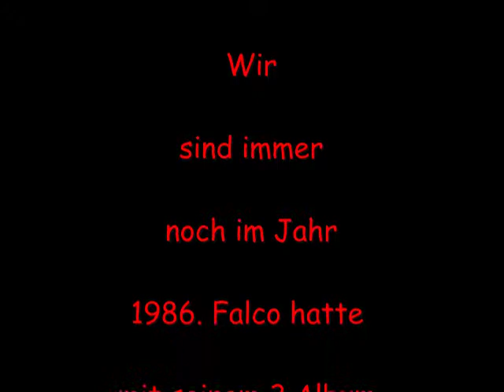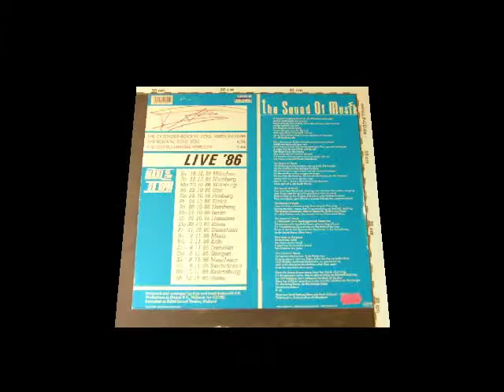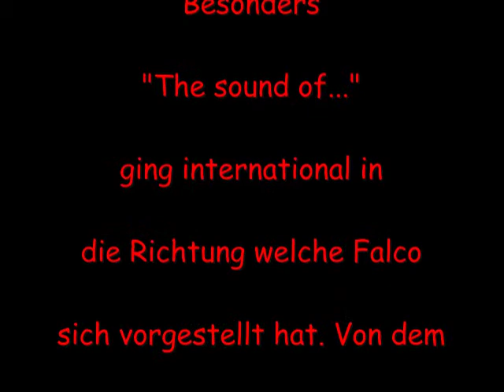Falco-Die Lebensgeschichte 8.Teil Vers.1.7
Hier der 7.Teil von Falco`s Lebensgeschichte.Sie beschäftigt sich mit der musikalischen Karriere von Falco.

Falco war ein österreichischer Musiker. Er wird gelegentlich als „der erste weiße Rapper" bezeichnet. Sein Titel "Rock Me Amadeus" erreichte als erstes und bisher einziges deutsches Lied die Spitze der US-Billboard-Charts. Zu Lebzeiten wurden rund 60 Millionen seiner Tonträger verkauft.